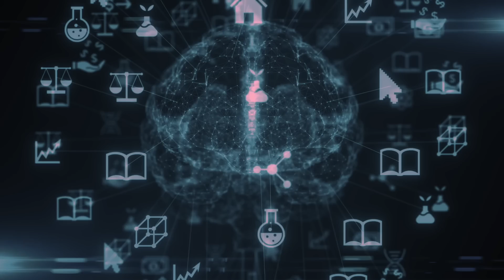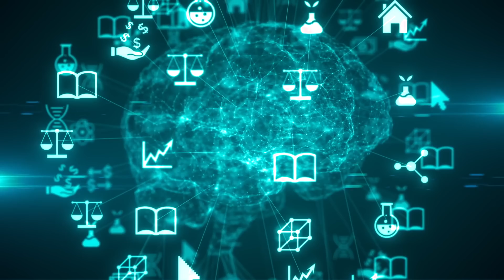Does Trash Talk Actually Affect NFL Games?